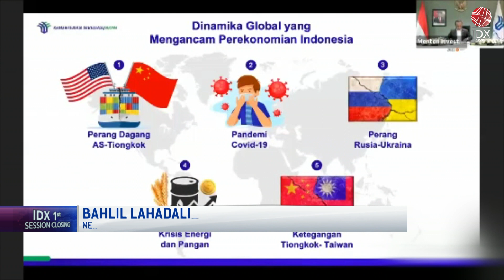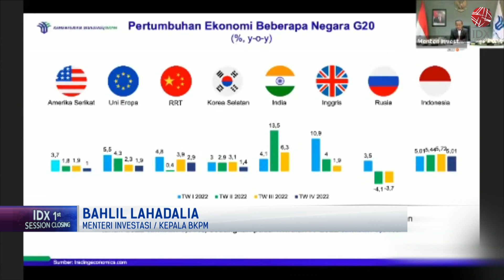Ekonomi RI 2022 Tumbuh Lebih Tinggi dari Beberapa Negara G20 | 1ST SESSION CLOSING 09/02/2023